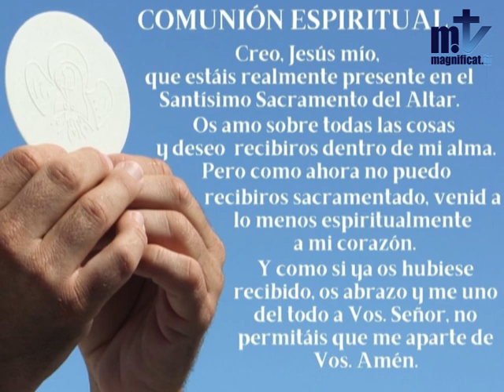La Santa Misa de hoy | Ascensión del Señor | 16-05-2021 | Magnificat.tv